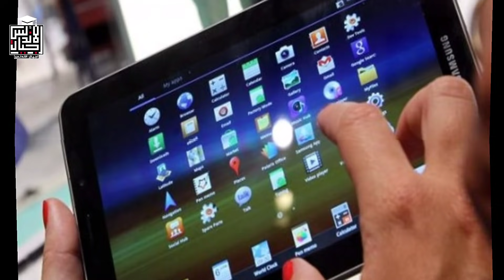عاجل الان | تصريح عاجل لوزير التعليم لطلاب الثانوية العامة | امتحانات الثانوية العامة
التعليم: امتحانات الثانوية العامة بالتابلت والكتاب والمراجع بالأجهزة اللوحيةأكدت وزارة التربية والتعليم والتعليم الفنى، أن امتحانات الثانوية العامة 2021، سوف تعقد إلكترونية فى المدارس بلجان مؤمنة، يستخدم الطالب فيها التابلت ويستعين الطالب أثناء الامتحان بالكتاب والمصادر والمراجع المتوفر والموجودة على الأجهزة اللوحية لدى الطلاب، موضحة أنه من المقرر أن تنطلق الاختبارات يوم 4 يوليو المقبل.